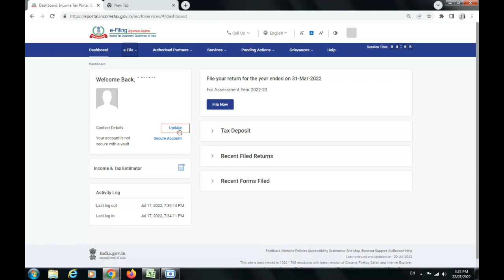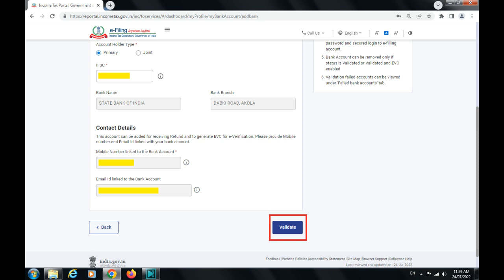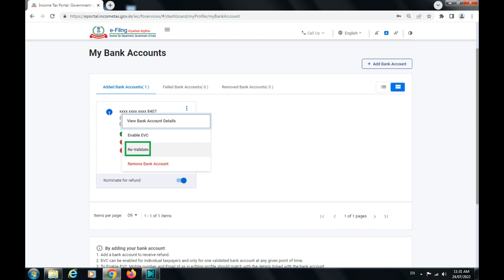How to validate bank account number in income tax site || Pre validate bank account in Income Tax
In this video I have provide live demo about How to Pre Validate Bank Account on New Income Tax Portal . We have to Pre Validate Bank Account for Refund. How to add bank account in income tax portal